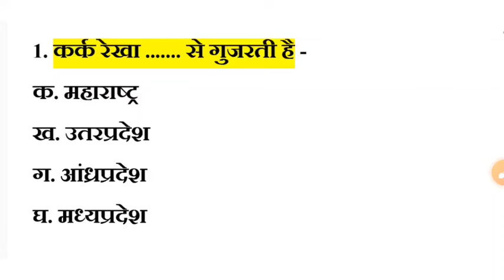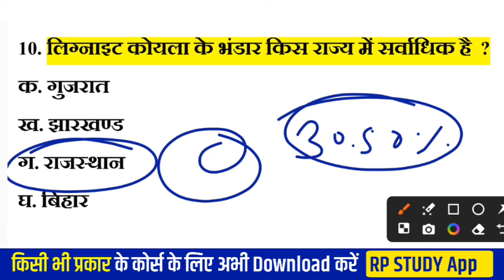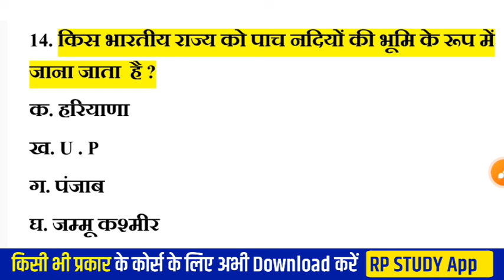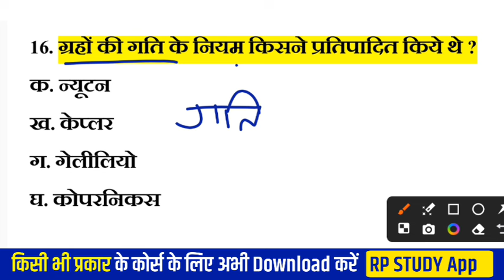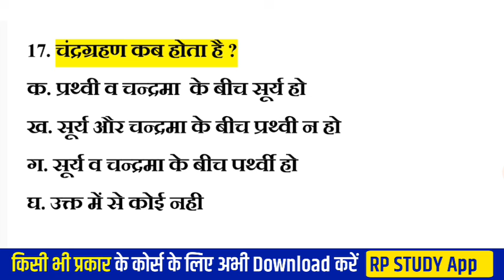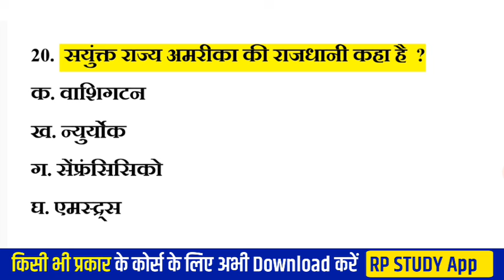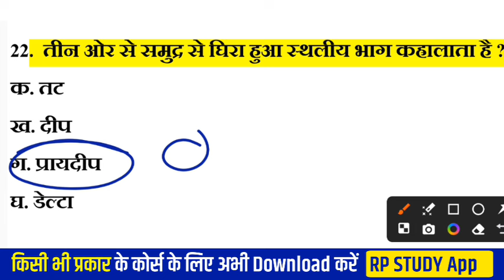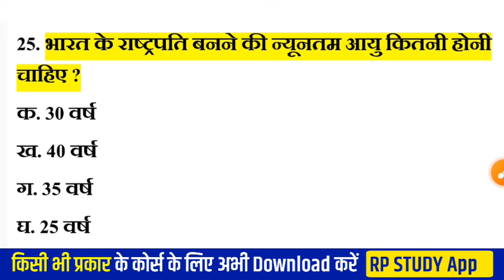PTET Exam 2024 | india gk | Ptet model paper 2024 | PTET Online Classes 2024 | CET